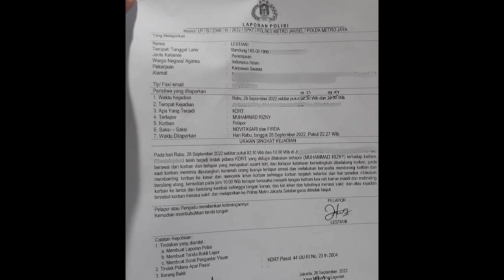Nikah Karena Desakan Netizen, Petuah Maia Sindir Lesty & Rizky Billar?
Kasus yang sedang heboh ini sontak jadi sorotan netizen dan para artis, salah satunya Maia Estianty.
Melansir postingan Instagram pribadinya yang diunggah Selasa (4/10/2022), Maia Estianty kepergok membagikan postingan perihal petuah tentang pernikahan.